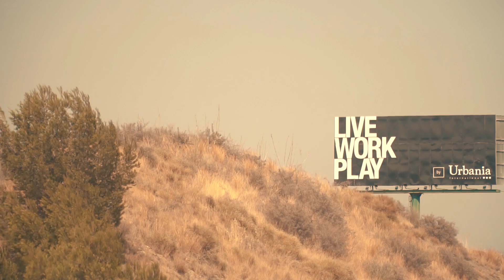PARKOUR SCOOTER TRICKS IN SPAIN | KOTASODE 5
Let me know what you think of the new videos

Name of the songs:
Good World Gone Bad (Wildside Remix) - Splasher!
Buried Desire - Hallman

Film and Edit by William Bergman

All content and video is copyright of Dakota Schuetz 2018